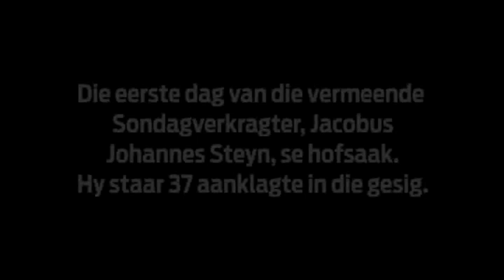"Sondagverkragter"-hofsaak: Dag 1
Die eerste dag van die vermeende Sondagverkragter, Jacobus Johannes Steyn, se hofsaak.
Hy staar 37 aanklagte in die gesig.